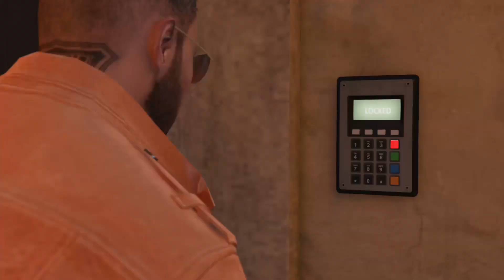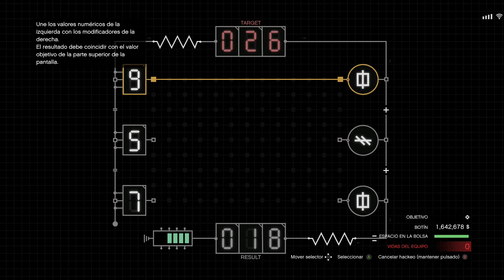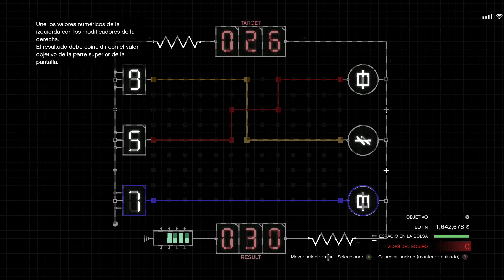GTA V MISION FINAL CAYO ENPERICADO LIVE 2.0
SEÑORES AL FIN... LO CONSEGUIMOS NOS PASAMOS EL GOLPE , MUCHA TENSION , PERO MUCHAS RISAS OS GUSTARÁ -- Watch live